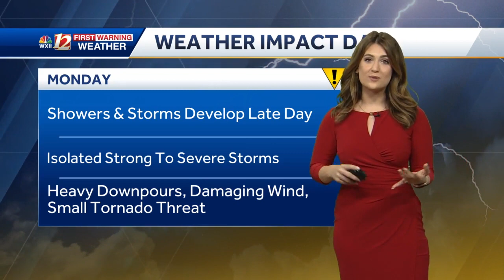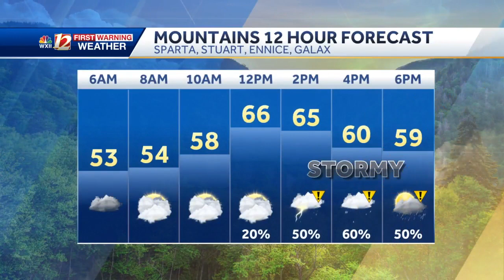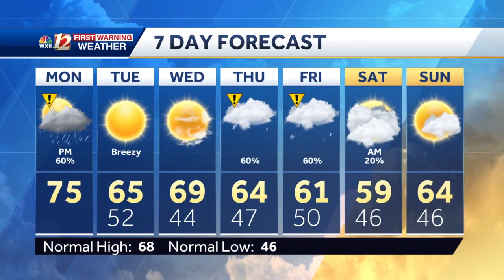WATCH: Severe Storms Possible Monday Afternoon